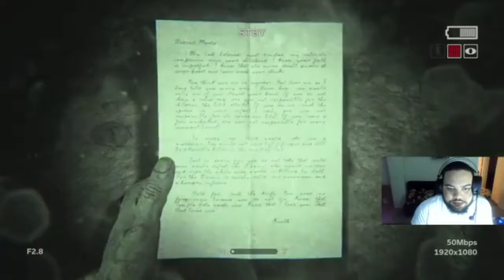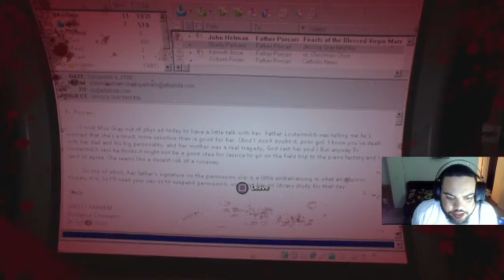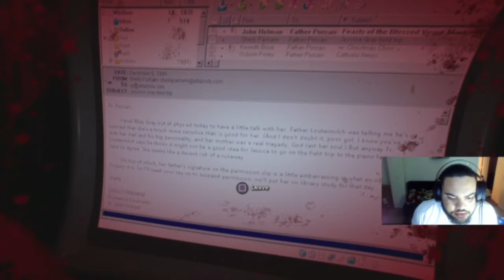ENTER THE OLD MINE! Outlast 2 Playthrough (Part Five)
We are playing Outlast 2!

PSN: Shockyhoudini
Xbox: Shockthegod7